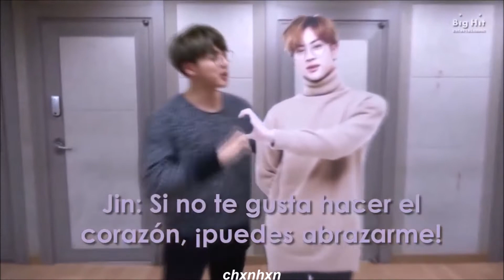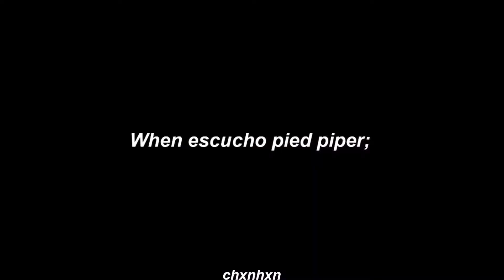bts on crack, (mini crack) #1.